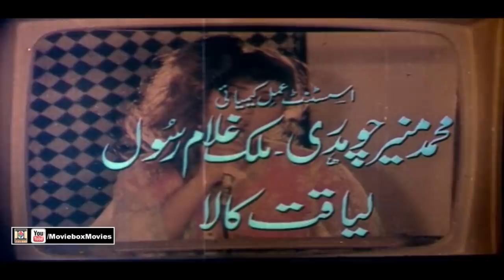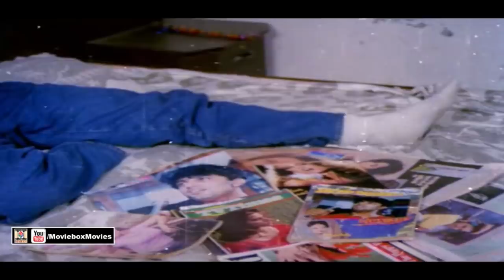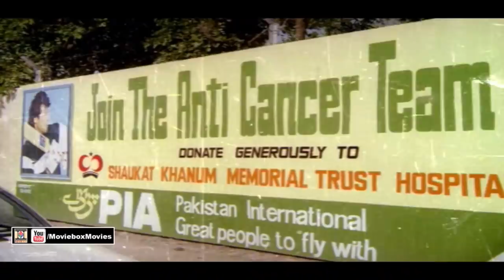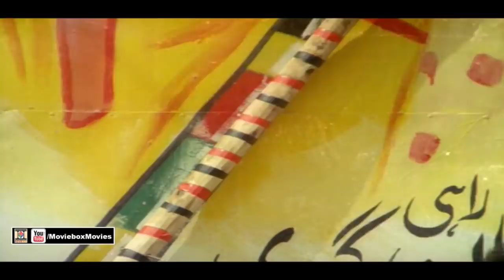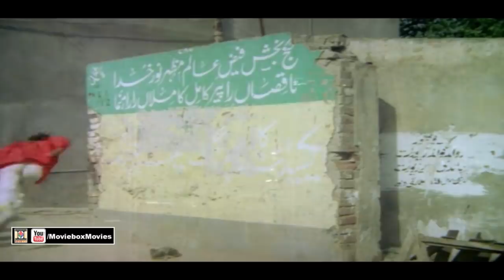ISHQ REHNA SADA (1992) - SAHIBA, ASAD, KHUSHBOO, HUMAYUN QURESHI - OFFICIAL PAKISTANI MOVIE